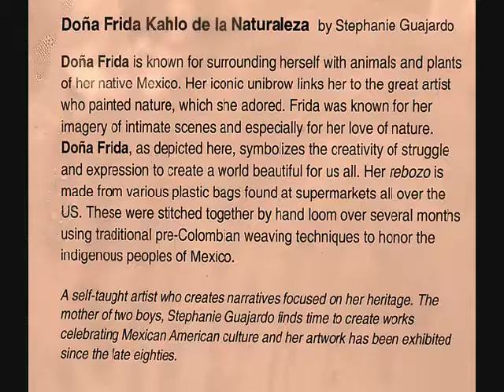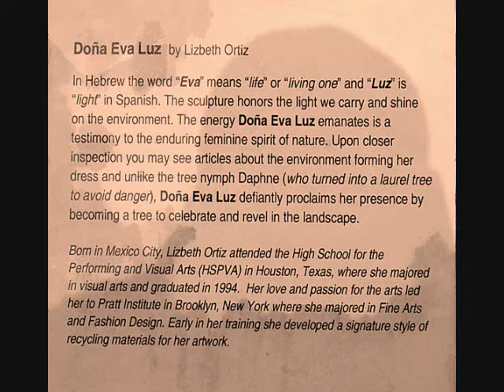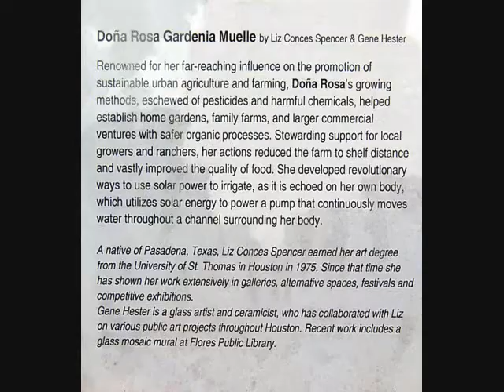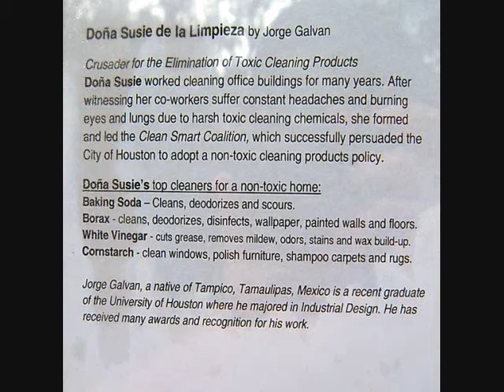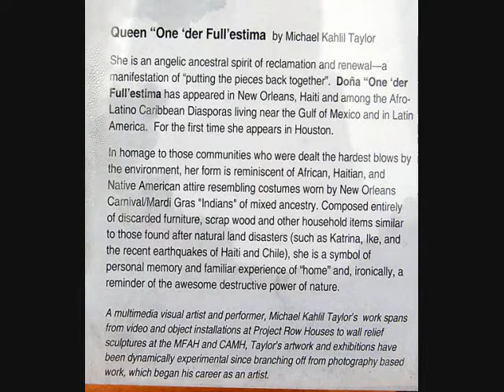COMADRES IN THE PARK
I made this slideshow video for my artist friends Lizbeth Ortiz, and Stephanie Guajardo. they were involved in the "Comadres in the Park" exhibit. It took place on sept 3rd and runs throughout the moth of september 2010. The exhibit is currently on display at the discovery green, and will soon be moving to guadalue plaza.